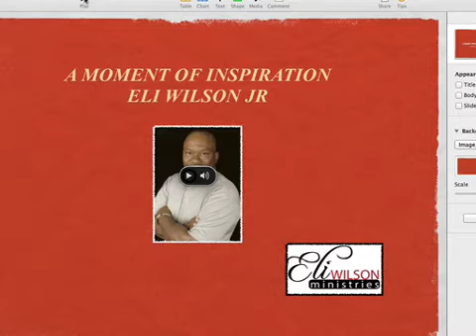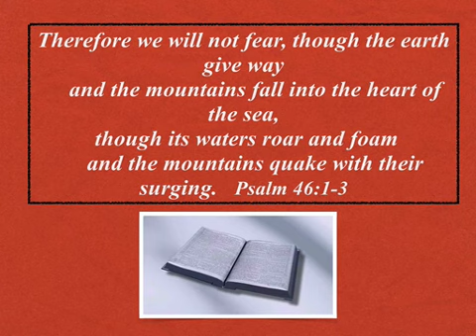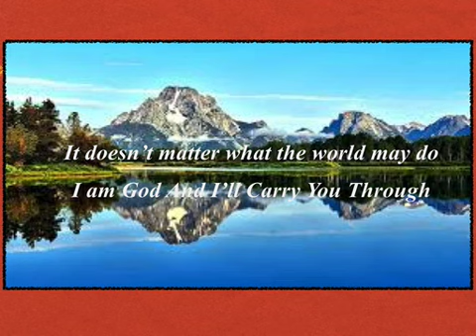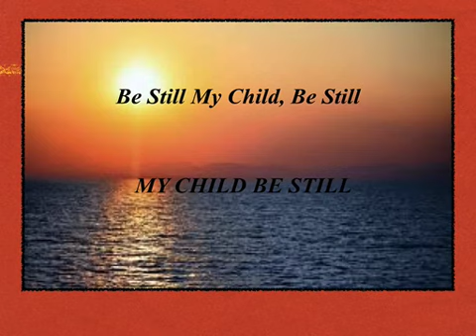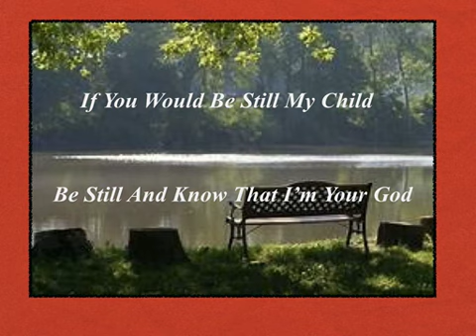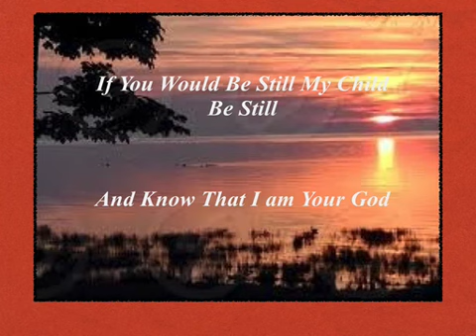Be Still ScreenFlow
"Our public worlds are filled with a seeming infinity of demands upon our time, our loyalties, our money, and our energies. . . They scream for our attention and action. The result is our private world is often cheated, neglected because it does not shout quite so loudly. It can be ignored for long periods of time before it gives way to a sinkhole-like cave-in" [Gordon MacDonald, Ordering Your Private World]